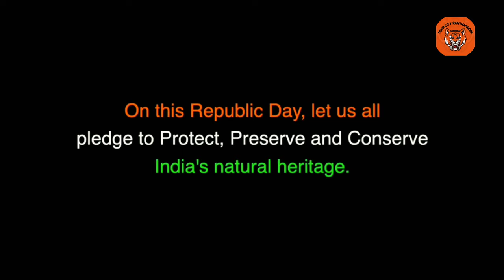Tiger & wildlife ranthambore national park || tributes with national anthem for dead wildlife